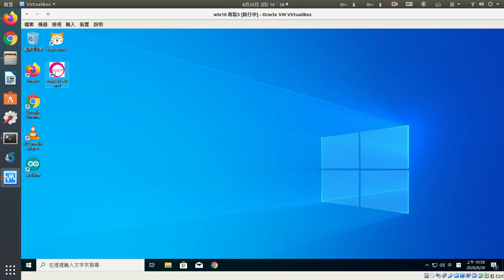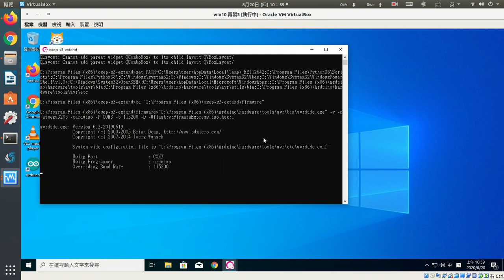arduino燒錄韌體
使用osep s3-extend燒錄連線韌體